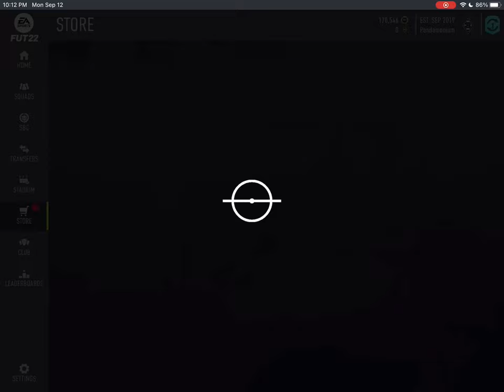Completing the Alexis Sánchez Moments SBC | FIFA 22 Ultimate Team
Unless you have a Ligue 1 squad or have some unusual need to attain all the Moments cards for some reason, I wouldn't recommend using your FIFA22 fodder on the Alexis Sánchez SBC.

This was something I did solely because I had a Ligue 1 squad on my PS5 account with a TOTS Kylian Mbappé & can upgrade the squad simply by unlocking this card with leftover fodder & buying Shapeshifters Youcef Atal for 12k to pair up with Moments Renato Sanches. This card is relatively cheap at around 85k & has almost all maxed out attacking stats & meta shooting traits that almost all other FUT forward SBCs have in the past month, but it's only worth considering if you can actually put it to use.

TIMESTAMPS:
0:08 85 Squad w/Ligue 1
0:25 86 Squad w/TOTS
0:46 Claim Alexis Sánchez card
1:20 Reward pack opening
1:55 Putting Alexis Sánchez into a Ligue 1 squad